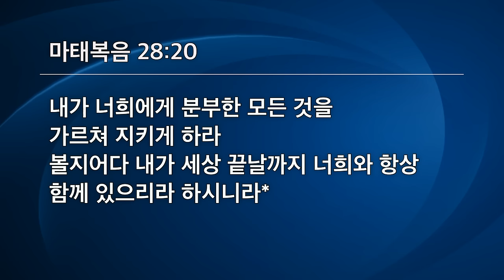[선한목자교회] 주일 설교 2023년 12월 10일 | 볼지어다, Behold!! - 최왕락 목사 [마태복음 28:18-20]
볼지어다, Behold!! - 최왕락 목사 [마태복음 28:18-20]